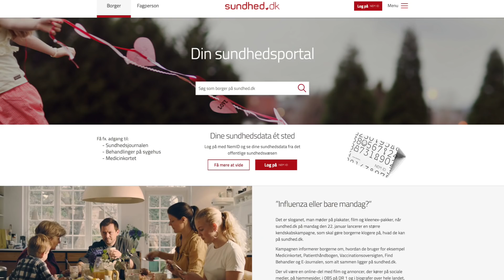Digital Health Best Practices For Policy Makers - Free Report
About the report: Disruptive technologies spread around like wildfire, but healthcare systems are crumbling under the pressure of problems and changes. So, The Medical Futurist Institute is eager to do what it can to make sure we arrive at the envisioned better future of healthcare. Our collection of best digital health policy practices, Digital Health Best Practices For Policy Makers, is available and accessible to everyone for free and we encourage everyone to use it for the common good.